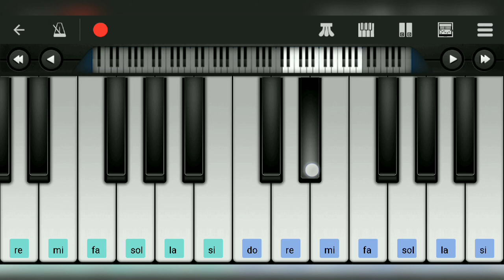Om Jai Jagdish Sahare Bhajan, Arti Piano Instrument Mai Kaise Play Karen In Phone